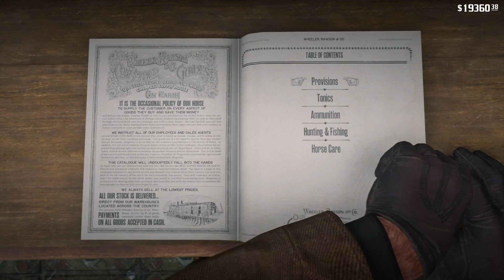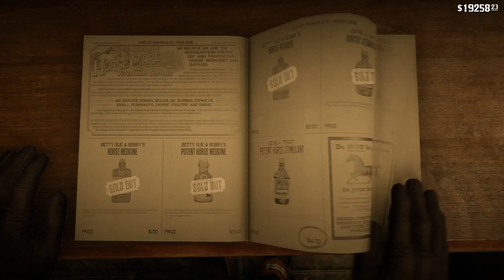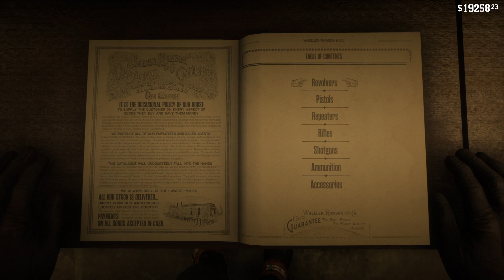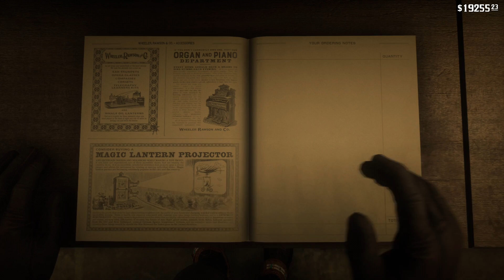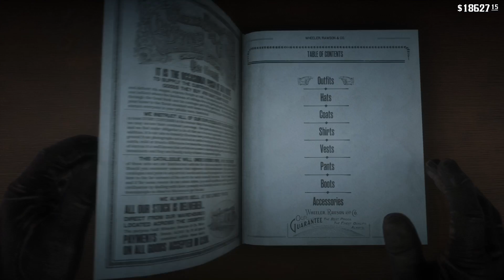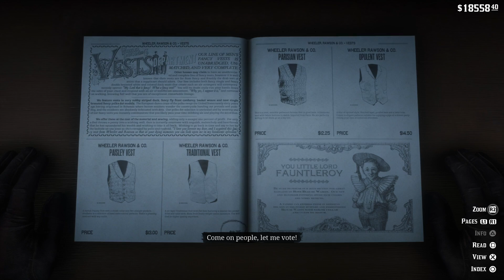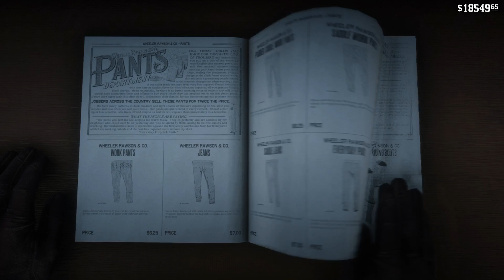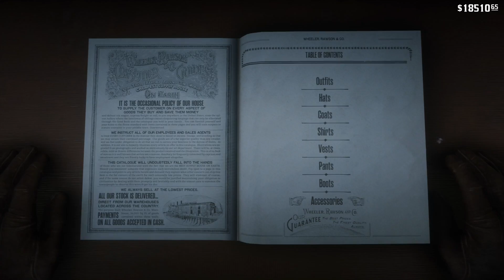Red Dead Redemption 2 Part 21 KURDISH شارە گەورەکە : بەشی ٢١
من لە فەیس بووک

لێرە ئەتوانی بەشدار بیت لەگەلمان لە چاتی دەنگی  دێسکۆرد  بۆ گەیمەران
ACTION GAMER On Discord

بۆ کڕینی گەیمی هەرزان و باوەر پێکراو ئەم لینکە بە کار بێنە